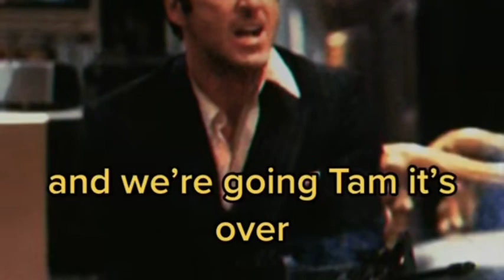When Ketsbia went paint-balling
Told by Steve Howey on the under the cosh podcast